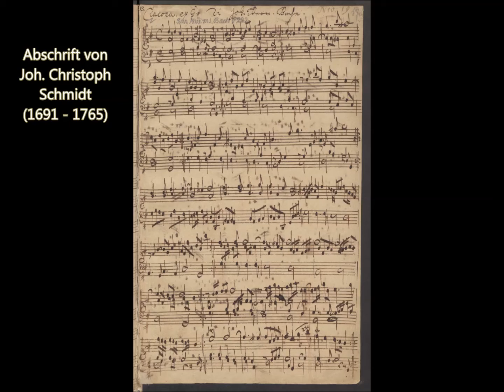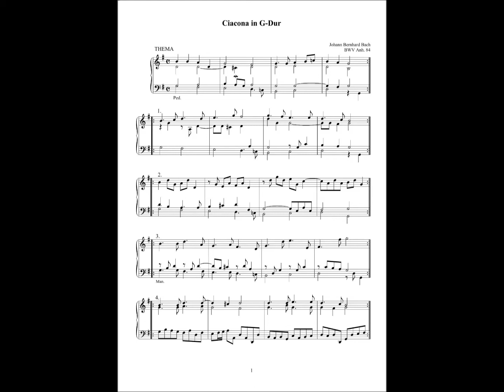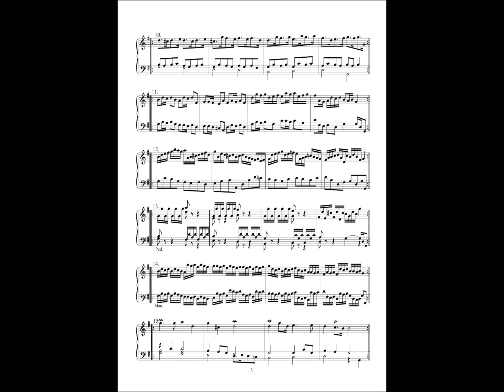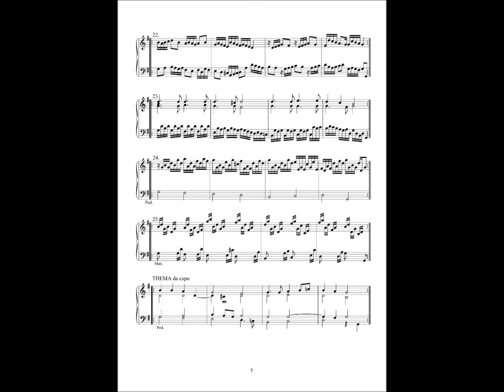Rainer Noll (Mietke-Cembalo): Johann Bernhard Bach (1676 - 1749): Ciacona G-dur (4.4. 2021)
Rainer Noll spielt die Ciacona G-dur (Thema und 25 Variationen über einem  Basso ostinato) von Johann Bernhard Bach auf einem Nachbau (2005) eines Cembalos, das Michael Mietke (zw. 1656 und 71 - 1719 - andere Angabe 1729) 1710 in Berlin gebaut hat, ein Instrument aus der Werkstatt von Jan Bečička & Stanislav Hüttl & Petr Šefl in Hradec Králové (Königsgrätz in Tschechien) - Aufnahme: Osternacht 4.4.2021 (via "Hauptwerk-Sampleset").

Joh. Bernhard war ein Cousin 2. Grades von Johann Sebastian Bach und wurde 1703 Nachfolger seines entfernten Onkels Johann Christoph Bach (siehe und als Kantor an der Eisenacher Georgenkirche, in welchem Amt ihm 1749 sein Sohn Joh. Ernst Bach (siehe und nachfolgte.